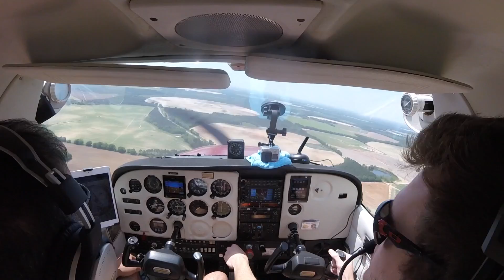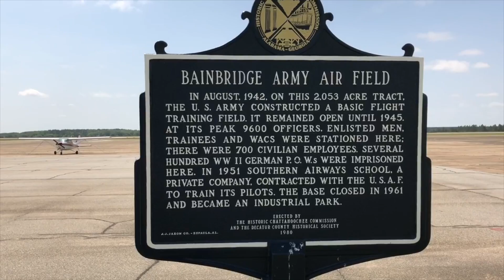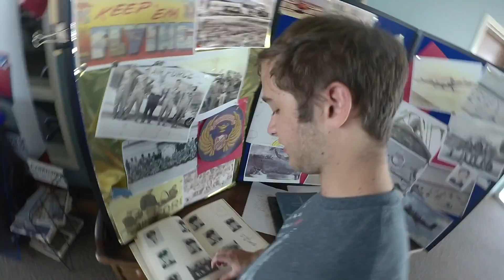Pilots N Paws Flights| Pilot Vlog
Pilots N Paws is a non profit organization that uses Pilots to take animals to new homes where they will be loved and treated well. In todays video, Arnaldo, Alex and myself took 2 dogs to 2 different locations in order to give them a better life. It was a lot of fun and felt good to do something for these poor animals!

LDA Family members:

Arnaldo Santiago
Sam Lutz
Bill Stranahan
Ethan Smyth
Ian Cowan
Chris Weldon
Ben Davis
Richard Anderson
Jon Hoare
Karl Lohrke
Allen Lang
Alex Bravo
Chris Patti
Yichao Yu
Robert Norman
Alvaro Renteria
Robert Sogomonian
Tim Miller
Matthew Gut
Tony Smith
Mark 'BigBaby' Hill
WarDamnWade
David Tesch
Nathanael Hartman
Jon Provencher
Jason Thomas
Reuben